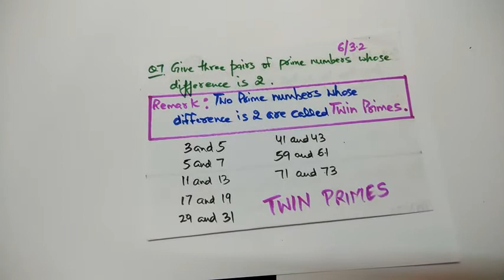CLASS 6 EX 3.2 Q7 TWIN PRIMES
This video helps to learn about CLASS 6 EX 3.2 Q7 TWIN PRIMES in an easy, playful and interesting manner.